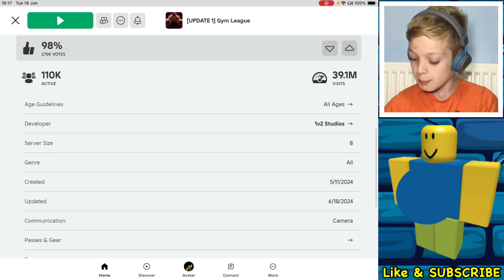Getting BUFF in Roblox GYM LEAGUE!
Today, I go from a fat boy to a BUFF BOY in Roblox GYM LEAGUE. Start off as a bullied fat kid and go to the free gym. Start working out and get seriously buff. Enter the school bodybuilding competition and show off your new HOT BODY. Who’s laughing now bullies. This is and amazing and super popular Roblox Gym game. Start playing and watch the gains happen from the start. Just don’t get too big forget game!